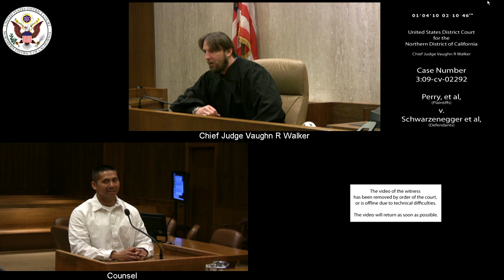Perry et al v. Schwarzenegger et al, 3:09-CV-02292 TEST of Audio Video System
For testing purposes only